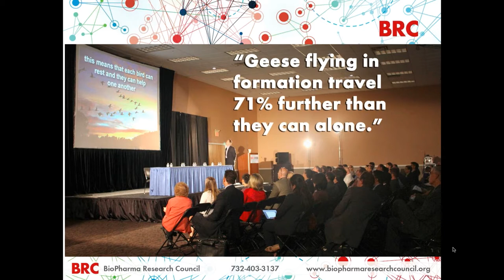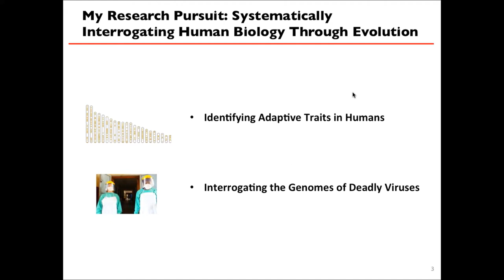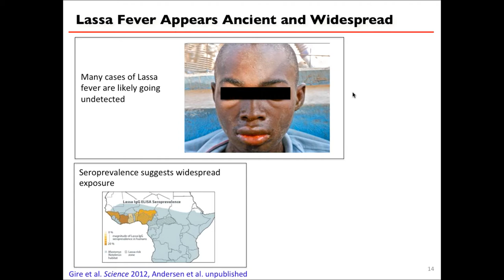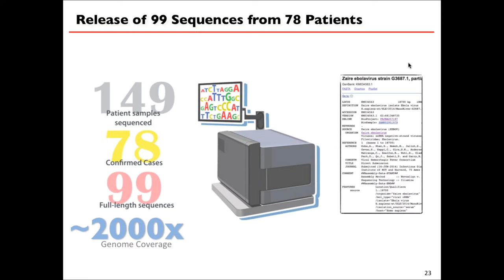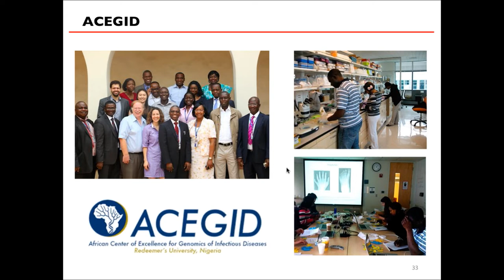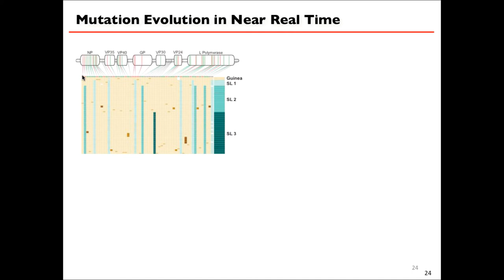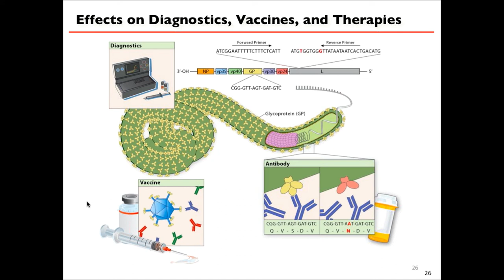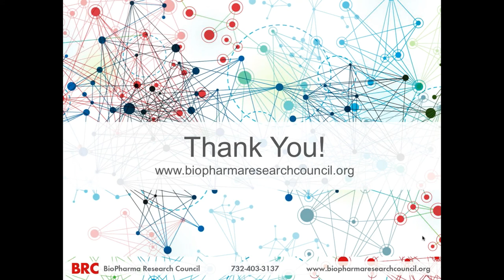Genomic Surveillance of the 2014 2015 West African Ebola Outbreak 4 22 15